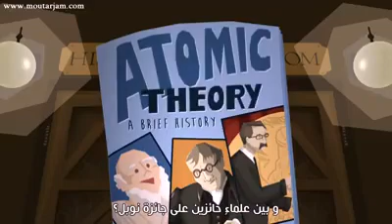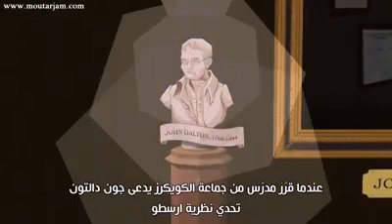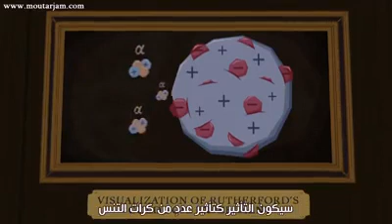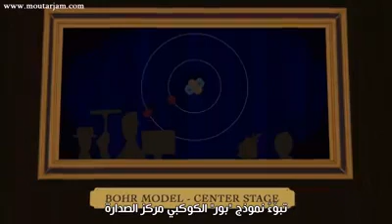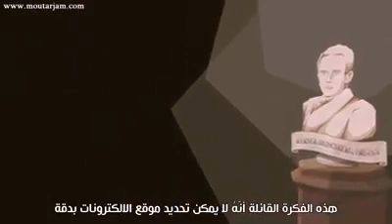تاريخ الذرّة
التطوّر التاريخي لنموذج الذرة